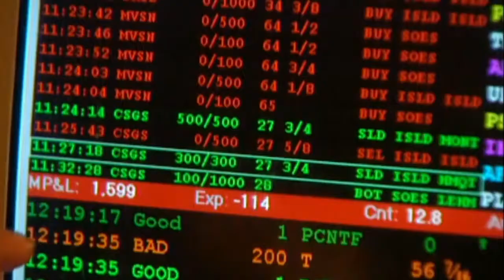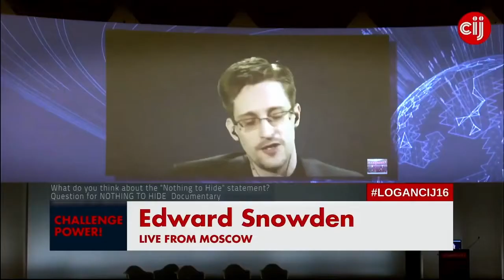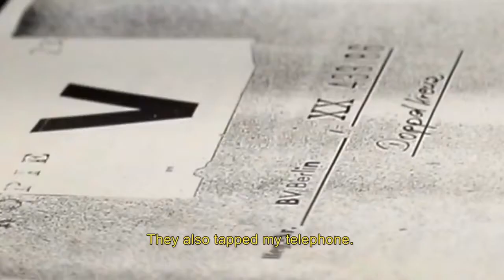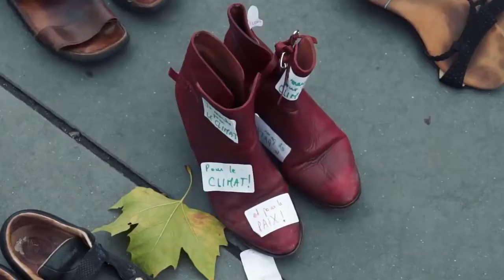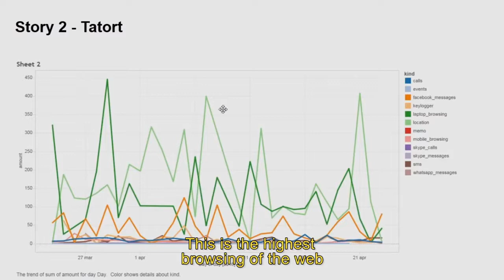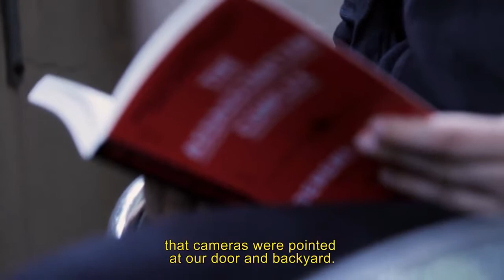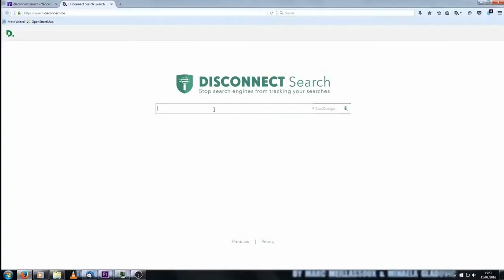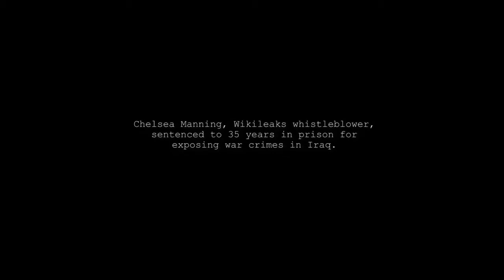How Government Surveillance Works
NOTHING TO HIDE (2017) is a documentary film dealing with surveillance.